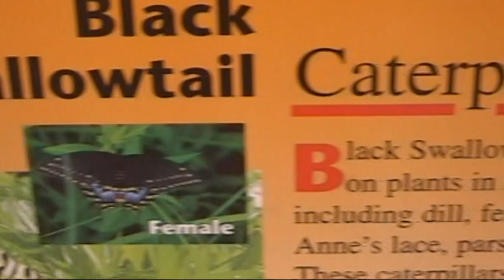Black Swallowtail butterfly in caterpillar stage at Powell Gardens botanical garden near KCMO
This is a Black Swallowtail butterfly caterpillar in the Butterfly Garden at Powell Gardens botanical gardens in Kingsville, Missouri which is east of Kansas City, MO in Johnson County, Missouri along Hwy. 50 in Kingsville. The date is August 8, 2011. These are lovely botanical gardens and the Butterfly Gardens is especially nice. I miss them a lot although here in St. Louis the Missouri Botanical Gardens and Butterfly House are also excellent.